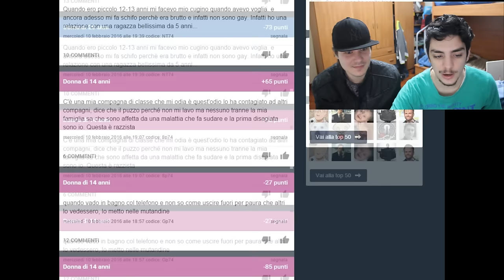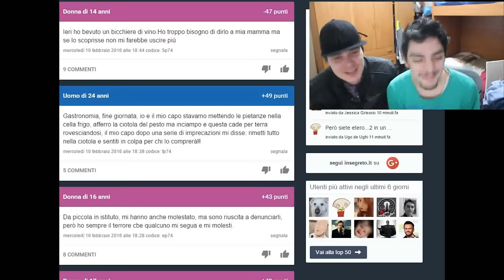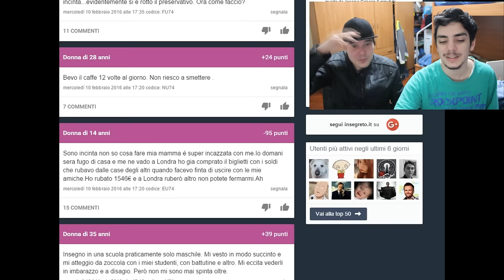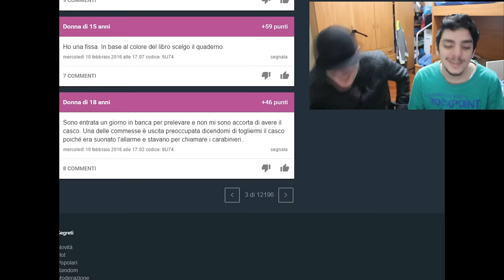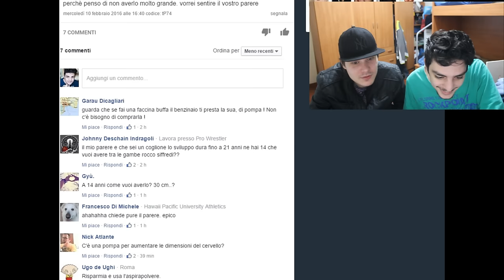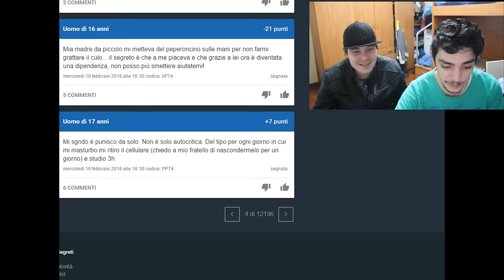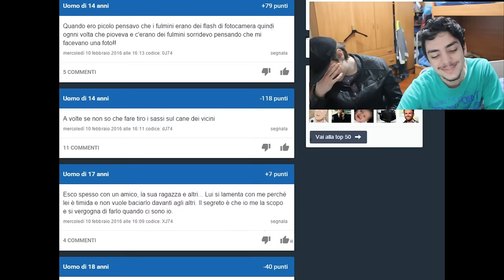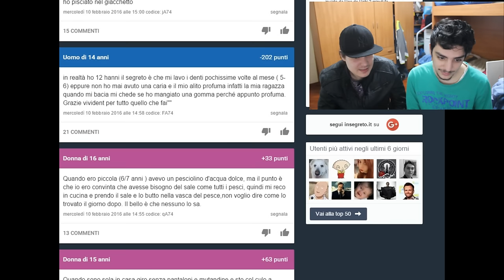PUNIRSI DA SOLI?!? [INSEGRETO]